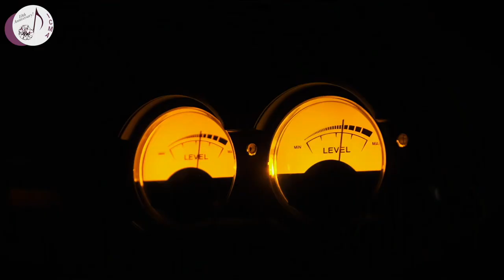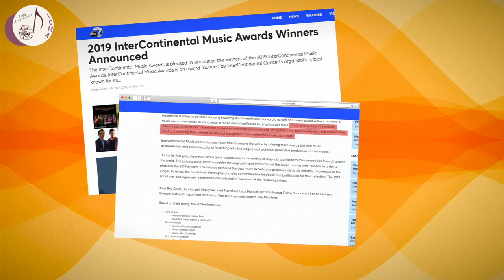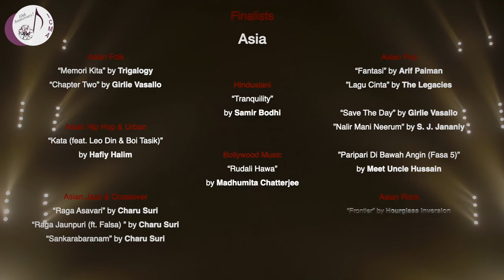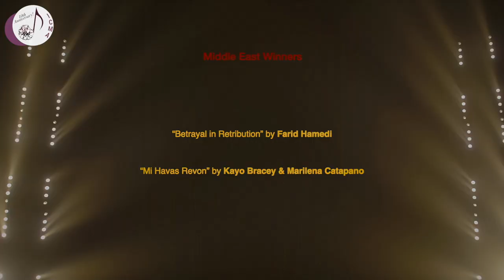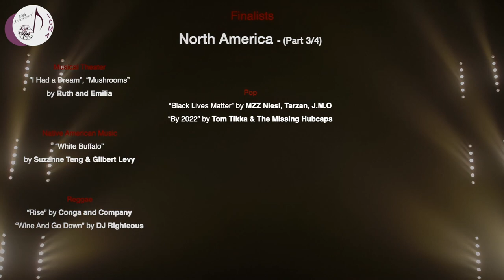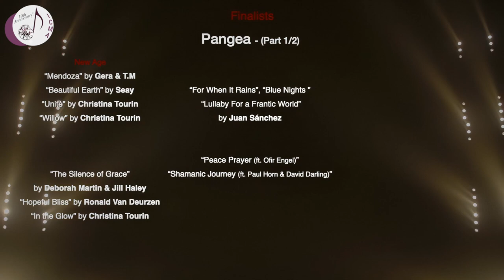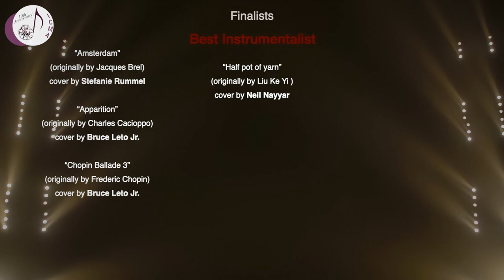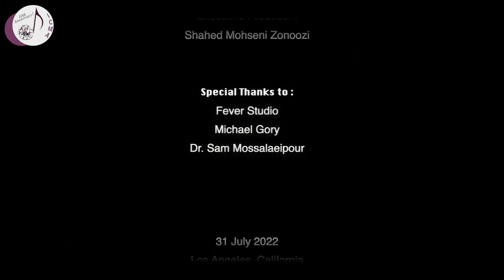2022 InterContinental Music Awards Ceremony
The ICMAs were presented live on Zoom by ICMA Founder and Executive Director Shahed Mohseni and actress-author-coach Karen Lorre, and the jury panel members. Each official Winner was invited to make a live acceptance speech by host of the Start Spot Merry. The ICon Award was sponsored and presented live by Beth Ann Hilton of Hilton Entertainment LLC, a Los Angeles-based communications firm.